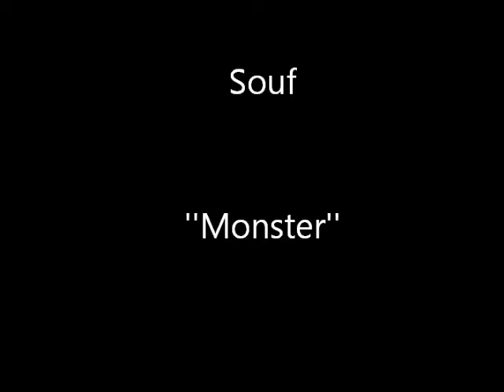SOUF - MONSTER @sandasquad1991 (1st Day Out) pro by Jaxx Beatz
Sanda Squad presents Souf, Birmingham ,Alabamas Own Performing All New Smash Hit ''MONSTER'' Fresh Home DBD Welcome Home New Sanda Squad Mixtape LEGENDS COMMING SOON.